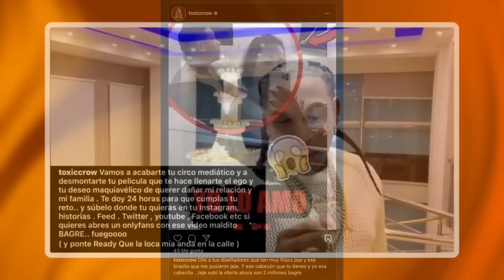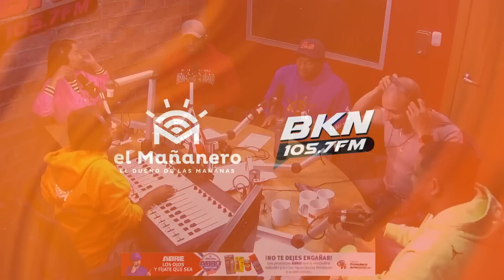Manolo explica altercado en Politiqueando - Mami Jordan Vs Toxic Crow - El Bochinche